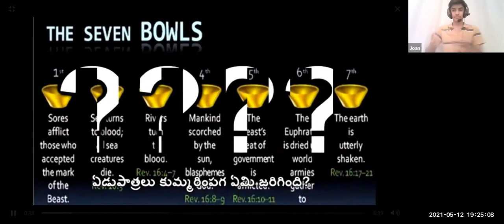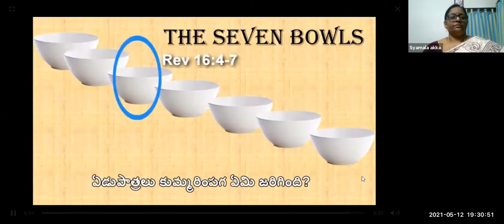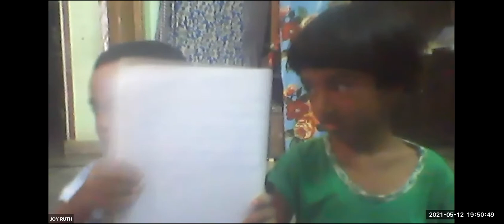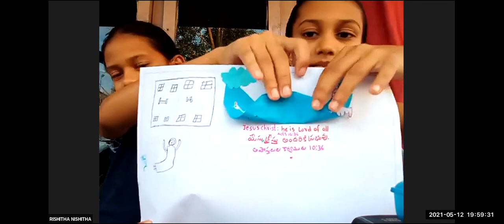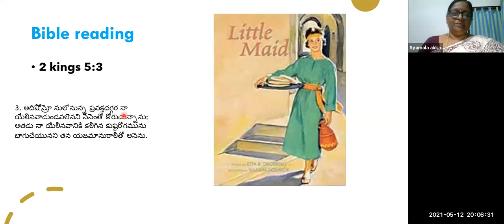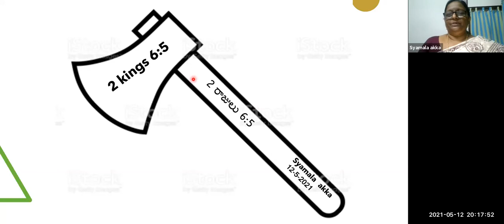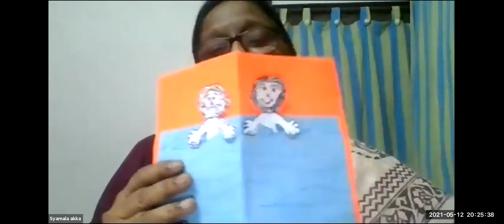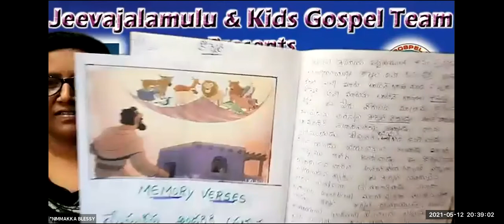LW & KGT CHILDREN CLUB~12th May 2021~DAY# 402~ JORDAN RIVER PART 2 ~ SYAMALA